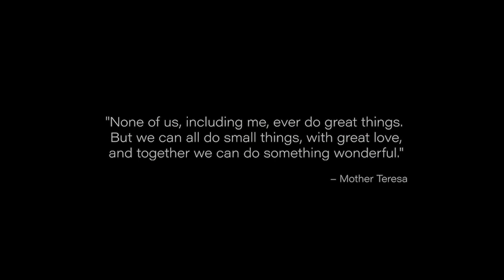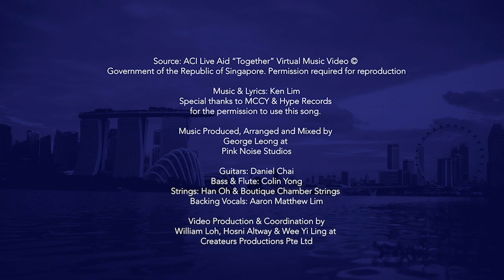Financial Markets Singapore sings “Together”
ACI Singapore is proud to present its rendition of Ken Lim’s “Together” during its inaugural online/offline virtual fundraising event held on 29 May 2020 : ACI Live Aid – Financial Markets Give Back 2020. As the name suggest, this song serves to galvanise the Financial Markets Community in Singapore as they come together to support to less advantaged in our society who have been affected by the crisis, as well as to express their hope and optimism that we will all overcome this difficult period together.

Our Financial Markets community collectively came together in solidarity to support the ACI Trampoline Fund with over $500,000 raised so far. General giving is still open, and your support counts – please to contribute to the ACI Trampoline Fund.
Our work starts now, to help those that need our support, to bounce back like a trampoline.

About ACI Live Aid and ACI Trampoline Fund
ACI Singapore is proud to host its inaugural fundraiser ACI Live Aid – Financial Markets Give Back 2020. Our fundraiser this year marks a paradigm shift from our traditional Charity Golf and Gala Dinner held for the past 26 years (with over SGD 12 million raised) as we adapt to the new normal amidst the COVID-19 pandemic.

All funds raised in the ACI Live Aid event will go to the ACI Trampoline Fund which supports programmes and initiatives that will enable the less advantaged in our society to bounce back and emerge stronger from this crisis.

Credits
Source: ACI Live Aid “Together” Virtual Music Video ©️
Government of the Republic of Singapore. Permission required for reproduction

Music & Lyrics: Ken Lim
Special thanks to MCCY & Hype Records
for the permission to use this song.

Music Produced, Arranged and Mixed by
George Leong at
Pink Noise Studios

Guitars: Daniel Chai
Bass & Flute: Colin Yong
Strings: Han Oh & Boutique Chamber Strings
Backing Vocals: Aaron Matthew Lim
Additional Vocals: Boo Hui Shan & Stephanie Zeng

Singers :
Adrena Ong
Ajay Rajan
Andrew Ng
Benedict See Toh
Bryan Yap
Carrie Burke
Chung Khye
CP Foong
Daryl Yeoh
Doreen Sia
Eileen Chia
Elena de Jesus
Evelyn Chiang
Gerard Lee
Goh Boon Yam
Ho Kiam Seong
Jacky Tai
Jason Wang
Judy Hsu
Kevin Burke
Leng Hoe Lon
Ling Mei Qin
Mabel See
Michael Teo
Michele Wee
Peter Soh
R. Ravichandran
Ryan Goh
Sabrina Tan
Samuel Koh
Sherine CHeong
Shirley Ong
Tyan Quah
Vernice Moh
Vijay Saini
Vishal Agrawal
Zil Yau

Video Production & Coordination by
William Loh, Hosni Altway & Wee Yi Ling at
Createurs Productions Pte Ltd